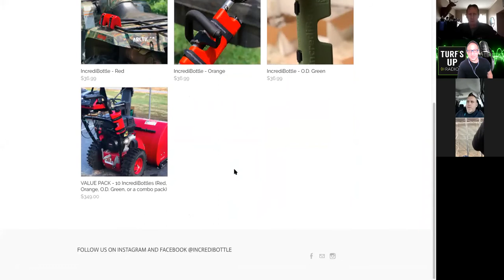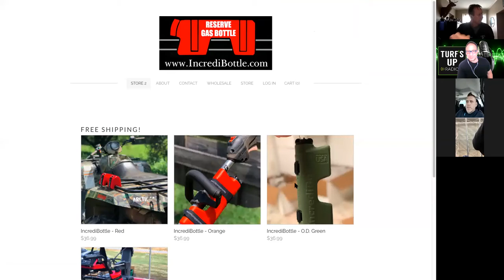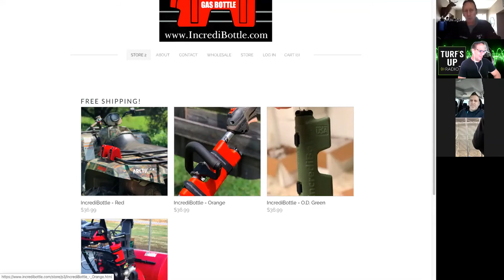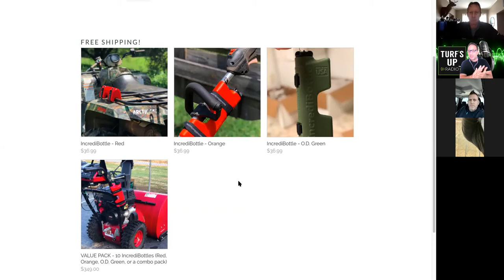Turf's Up Television™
The Incredibottle | Scott Horoszewski